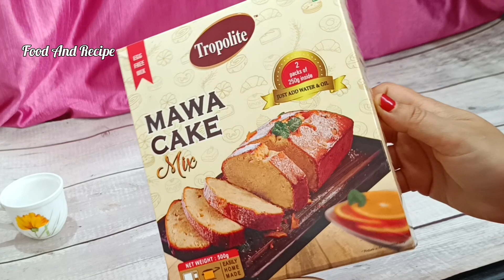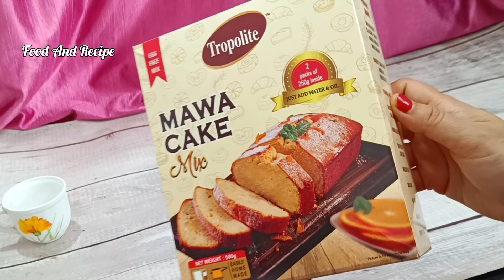Tropolite Mawa Cake Mix Recipe|Mawa Premix Cake|Food And Recipe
Hello doston 🤗🙏
aaj ki video mein aap Tropolite  mava cake premix ki recipe dekh sakte hain is premix Se Maine cake banaa kar bataya hai sath hi humne recipe mein thoda badlav bhi Kiya hai taki yah recipe har koi banaa paye🤗🤗 aur enjoy kar paye to aap is video ko Puri jarur dekhiae ismein bahut si jankari aapko milegi aur Agar aapko video acchi lagti hai To please channel ko subscribe jarur kijiye
thank u 😊🙏❤️

your queries -
How to use tropolite cake premix?

Which company premix is best?

What is the price of Tropolite Vanilla Premix?

What is the shelf life of cake premix?

Is a 5 year old cake mix still good?

Is 4 day old cake safe?

How do I know if the cake is expired?

How long can cake last without refrigeration?

Can I eat cake after 15 days?

What is the lifespan of a cake?

Should I refrigerate a cake?

How to preserve cake without refrigeration?

Which preservative is best for cake?

Can I leave cake out overnight?

Can cake be frozen?

What is the best cake to freeze?

How to defrost a cake?

Why freeze cake before icing?

Do frozen cakes taste the same?

How to freeze cake without plastic wrap?

How to wrap cake for freezer?

Is it better to freeze cake in foil or plastic wrap?

How long does frozen cake last?

How to store cake overnight before frosting?

Can I bake a cake today and ice it tomorrow?